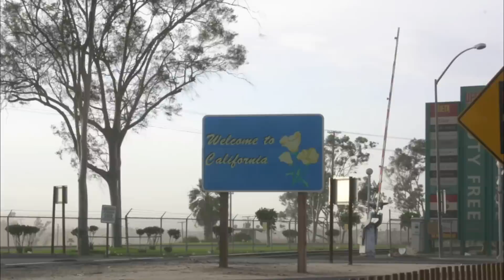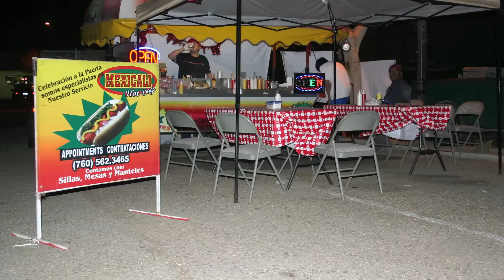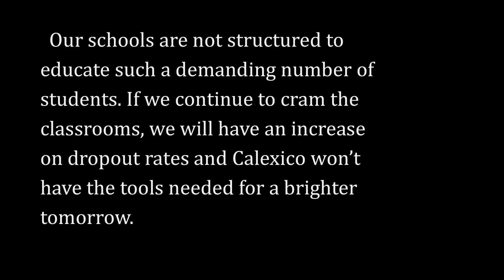Calexico: The Untold Stories of a Bordertown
This is a documentary about my hometown Calexico, California. Calexico has a unique problem that only border towns have. Many people from the neighboring city across the border go to Calexico to benefit from a better job, education, or even goods bought in the United States. The fact that they are privileged enough to go back to Mexico on a daily basis is what affects the city in terms of resources. Schools are overcrowded and the unemployment rate is at an all time high. This video expresses these concerns and offers a solution that can get us closer to a better future. People need to understand that, without an education, the city is not going anywhere. Everyone will be fighting for the low-income jobs instead of careers that can make a difference in the community. Calexico doesn't get too much attention so it is my job to make this video reach as many people as possible and spread the awareness of the struggles people in the border have to endure.